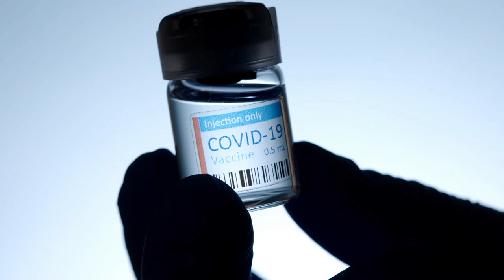Covid Vaccine Video Footage - For Media: Covid-19 Vaccine Video at Mercy - 2